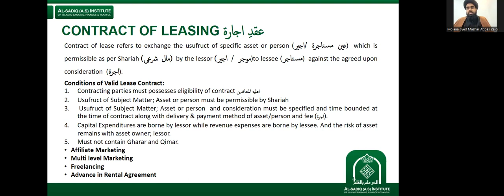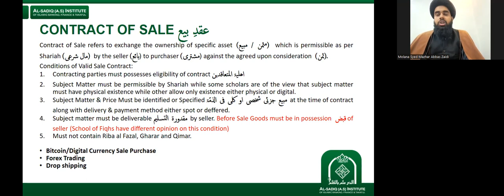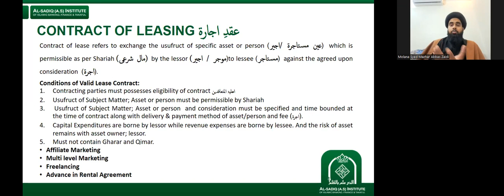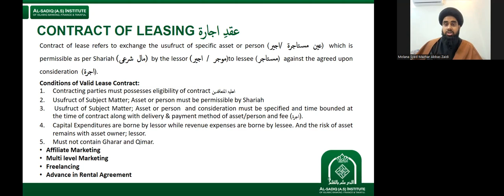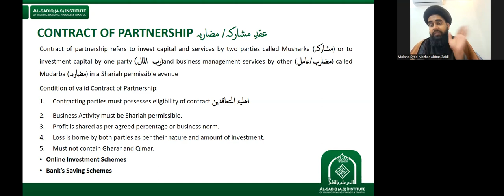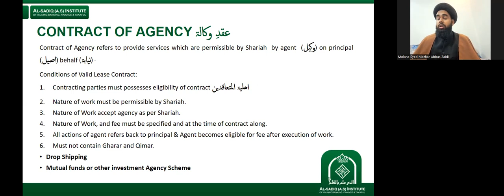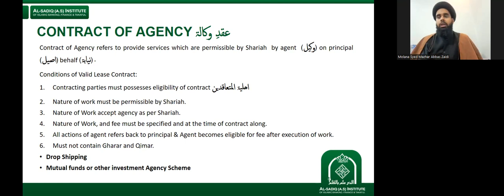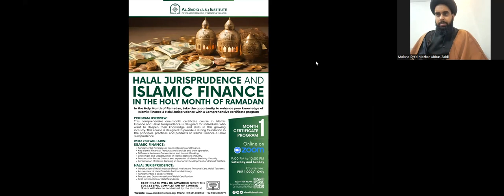Lecture 3 - Training Program lslamic Law of Contract | Mol. Mazhar Abbas Zaidi | Al-Sadiq Institute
Lecture 3 - Training Program on lslamic Law of Contract | Molana Syed Mazhar Abbas Zaidi | Al-Sadiq (a.s) Institute of Islamic Banking, Finance and Takaful

What you will learn:
Understanding Islamic Finance Principles:
• Islamic Perspectives of currency emphasis on digital currency
• Foreign Exchange Market and Forex Trading

Lecturer Profile:

Molana Syed Mazhar Abbas Zaidi

• Mol. Mazhar is serving as Member, Executive Committee at Al-Sadiq (a.s) Institute of Islamic Banking, Finance and Takaful and Shariah Board Member at Markaz-u-Istifta Al-Imamia Pakistan and Huqooqe Shariah wa Markaze Ifta (Zahra s.a Academy).
• Previously, Mol. Mazhar worked for two years from 2021 to 2023 as a Shariah Scholar in the Product Development Department of the Islamic Banking Division at Bank Al Habib. He also held a visiting faculty position at the University of Karachi in the Islamic Learning Department.
• Furthermore, he is a Certified Shariah Advisor and Auditor (CSAA) and a Certified Islamic Professional Accountant (CIPA) accredited by the Accounting and Auditing Organization for Islamic Financial Institutions (AAOIFI) in Bahrain. He is also a Halal Lead Auditor and has completed a Postgraduate Diploma in Halal Education from Minhaj University of Lahore.